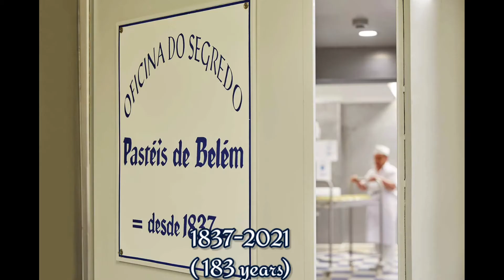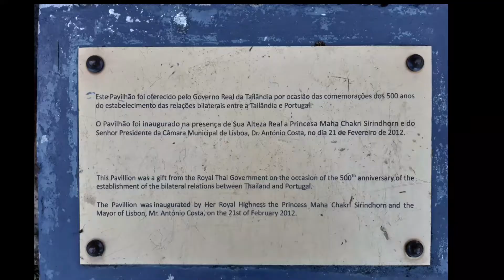เที่ยว Belém I ทานอาหารโปรตุเกส I ชิมทาร์ตไข่ Pastéis de Belém I ชมศาลาไทยในสวน Belém I Olá Parichat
BABMAI
คลิปนี้จะพาไปเที่ยว Belém ทานอาหารโปรตุเกส Arroz de polvo และ Bacalhau com natas ชิมทาร์ตไข่ต้นตำหรับโปรตุเกส Pastéis de Belém และเดินชมศาลาไทยในสวน Belém ค่ะ เที่ยวไปพร้อมๆกันเลยค่ะ😊

สามารถติดตามใหม่ได้ที่ 💜